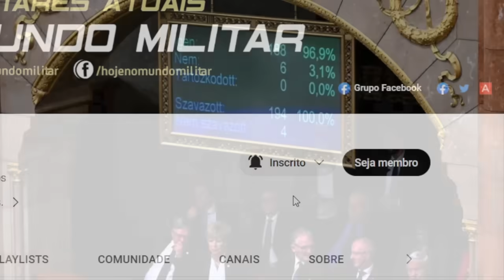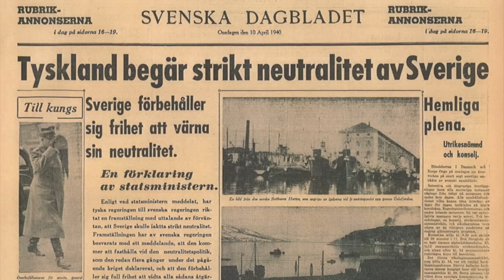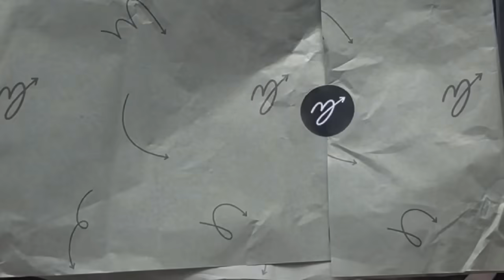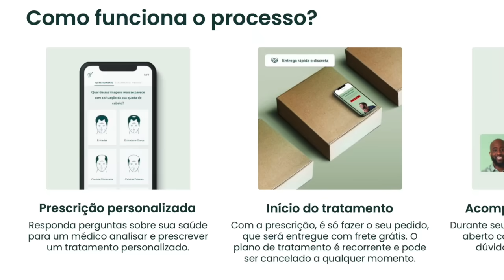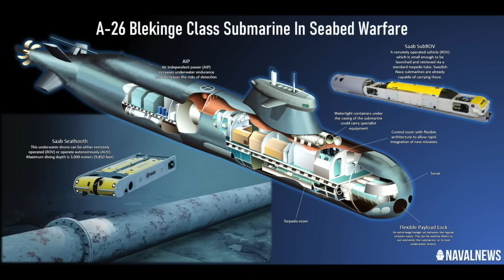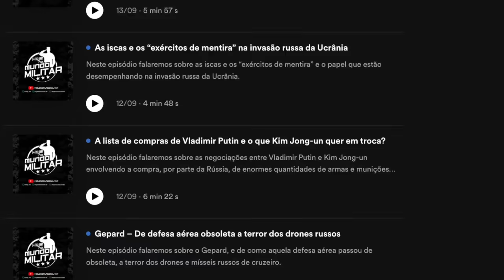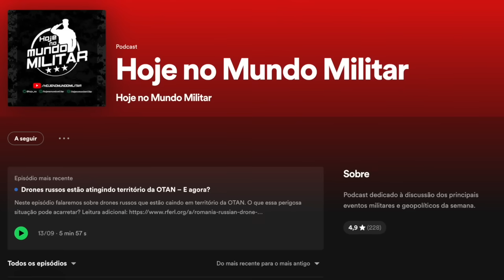A Suécia na aliança, o “Lago OTAN” e as consequências para a Rússia